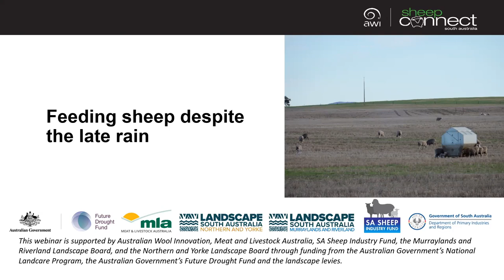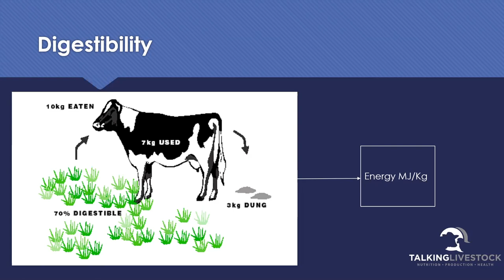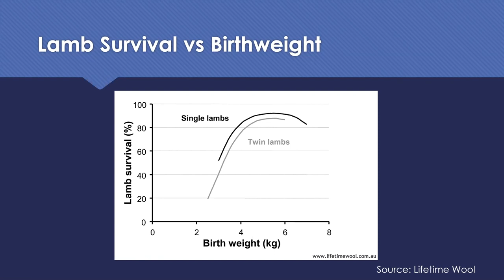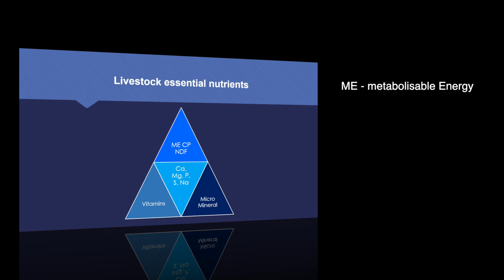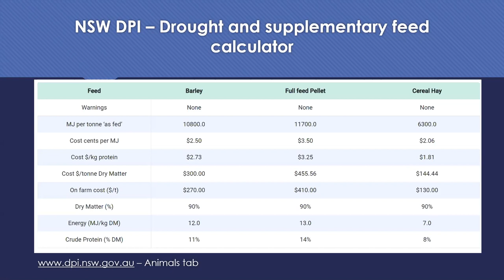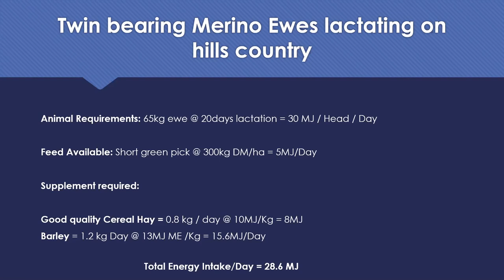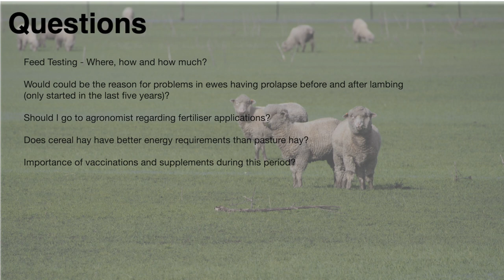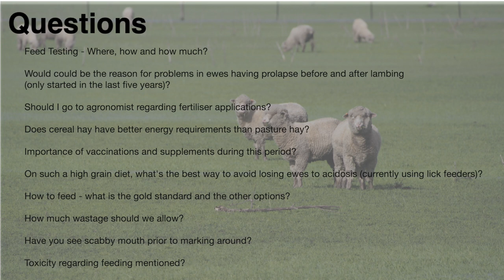Feeding sheep despite the late rain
Deb Scammell (Talking Livestock) will discuss the need for continued feeding of sheep despite the recent rain. In particular, what does the late rain mean to you for pasture growth and availability? Do you have adequate green feed to meet your ewes requirements?

Feed budgeting and feeding sheep - the what, where, when, and how?

This webinar is supported by Australian Wool Innovation, SA Sheep Industry Fund, Meat and Livestock Australia, and the Murraylands and Riverland Landscape Board, and the Northern and Yorke Landscape Board through funding from the Australian Government’s National Landcare Program, the Australian Government’s Future Drought Fund and the landscape levies.